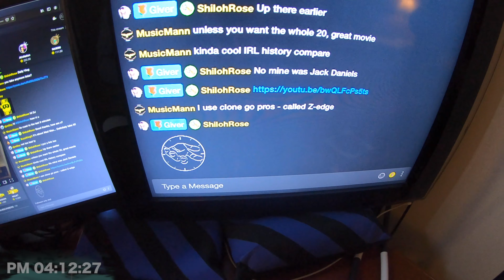I Am Really Liking YouTube Stories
I tried a while ago, but now I am really liking YouTube Stories. If you're a photographer you may find my Lightroom Presets handy

This is daily vlog 1324 since I began this channel in August 2015 and today between 16:12 and 16:16 I was at home in Culburra Beach explaining how I am really liking YouTube Stories now.